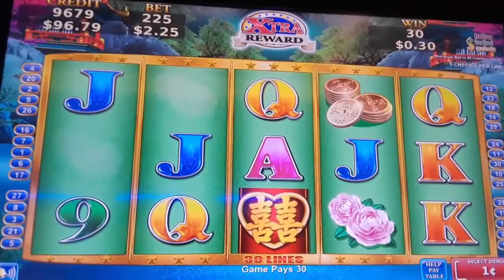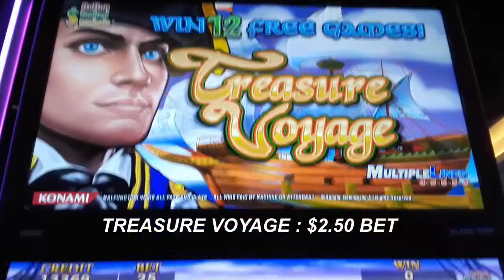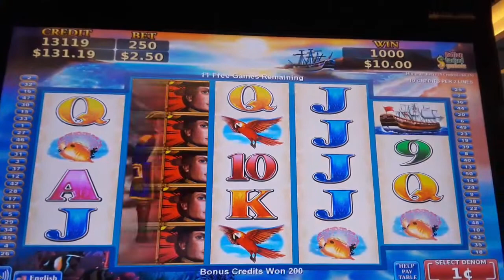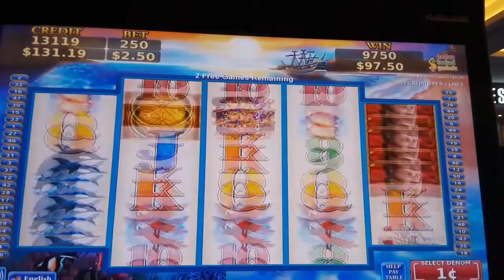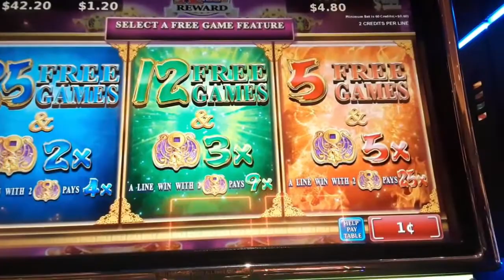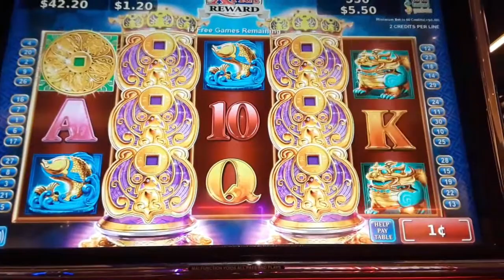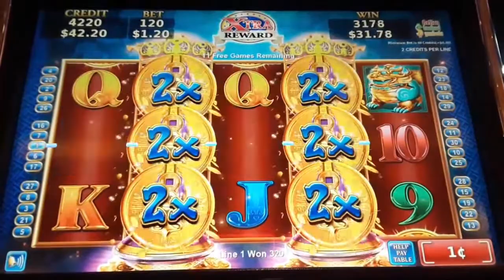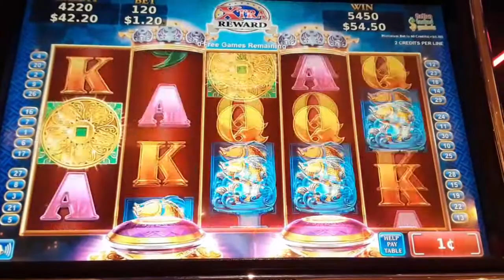GREAT LINE HIT ON DRAGON'S LAW SLOT MACHINE By Konami Gaming - SunFlower Slots